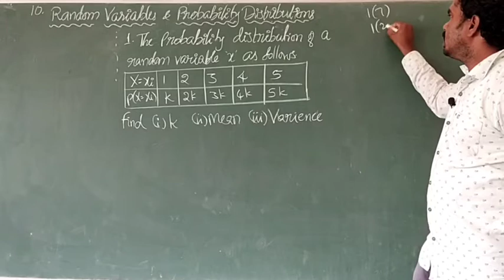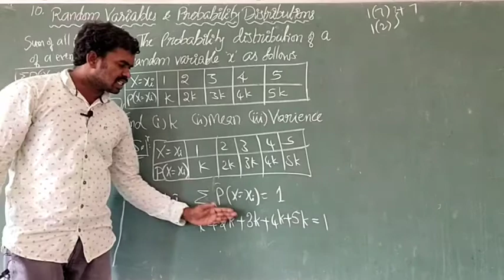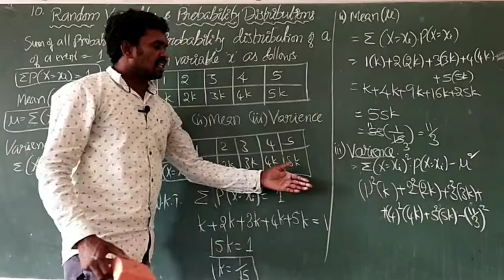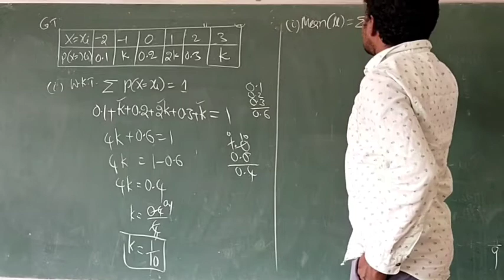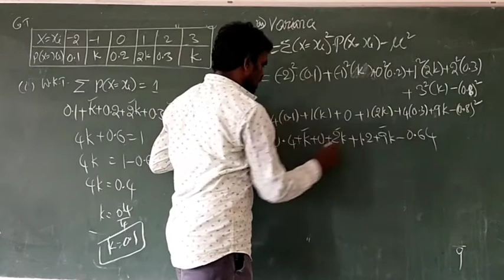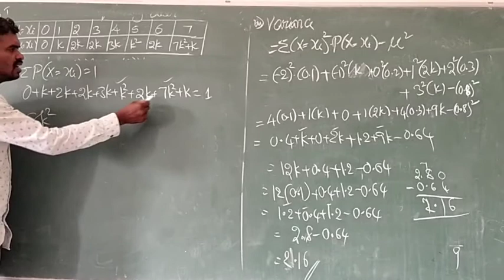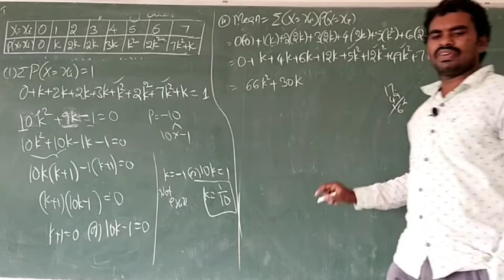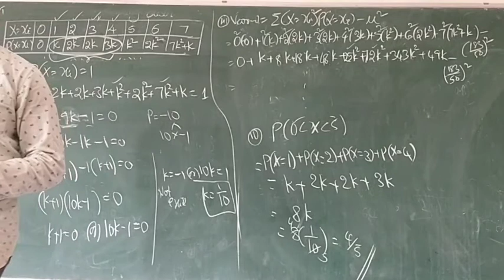RANDOM VARIABLES part1 /very important long questions by Nagaraju Sir